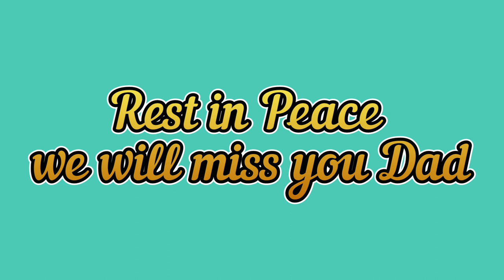The Darts last Ride!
A tribute to my father Art "The Dart" Robinson.

we love you Dad